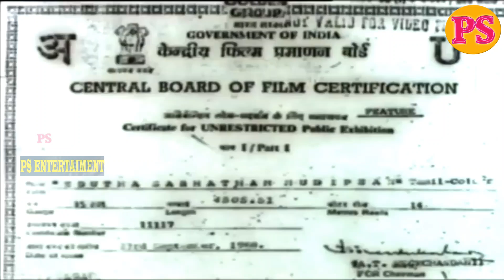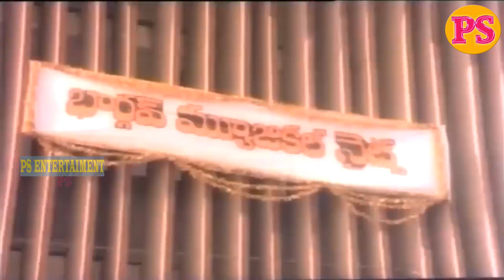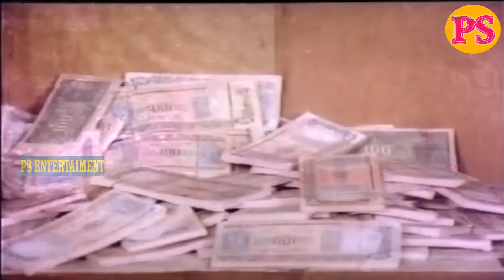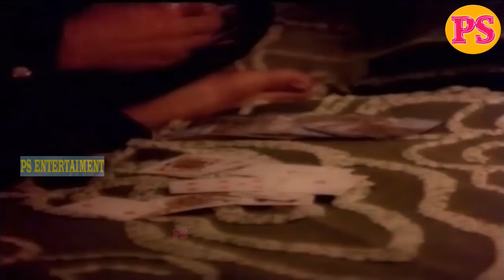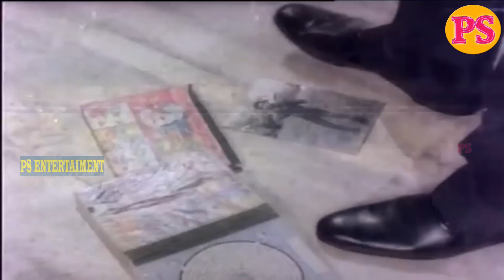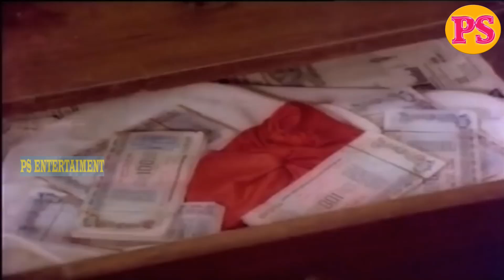EDUTHA SABATHAM MUDIPEN || எடுத்த சபதம் முடிப்பேன் || Arjun|| Tamil Rare Movie || HD Movie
EDUTHA SABATHAM MUDIPEN || எடுத்த சபதம் முடிப்பேன் || Arjun , Silk Smitha || Tamil Rare Movie Collection || HD Movie

Srinivasa Sarja (born 15 August 1962),[1] known professionally as Arjun, is an Indian actor, producer and director. Referred to by the media and his fans as "Action King", he has worked predominantly Tamil, Telugu and Kannada language films,[2][3][4] while also performing in a few Malayalam and Hindi films.[5][6][7] As of 2017, Arjun had acted in more than 150 movies.[8][9] Until his 150th film, he has mostly performed in lead roles[10][11] and is one of few South Indian actors to attract fan following from multiple states of India.[12][13] He has directed 11 films[14] and also produced and distributed a number of films.